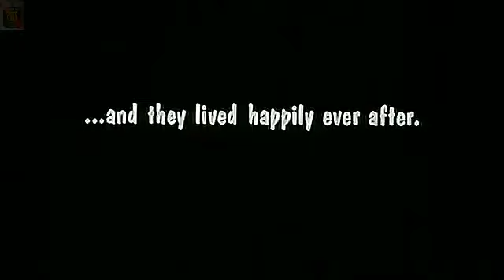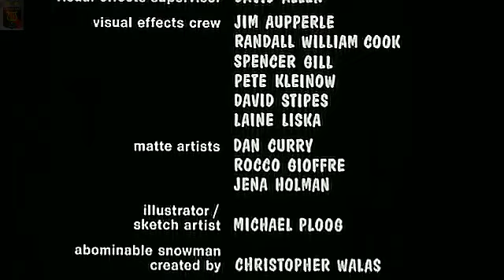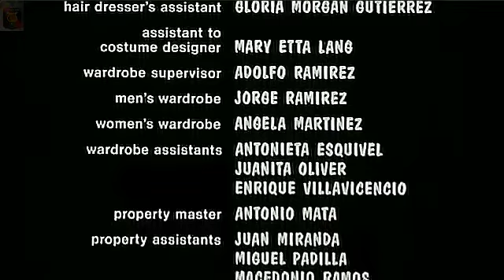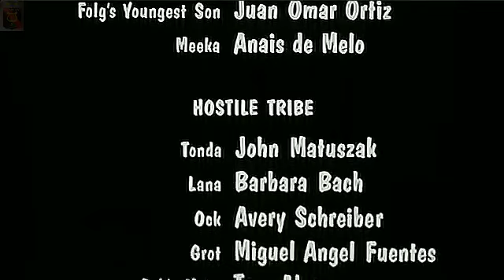El cavernícola (1981)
La vida en la edad de piedra es dura para el pobre Atouk que es el más pequeño y el más debilucho de los cavernícolas de su tribu,  pero Atouk está enamorado de la hermosa Lana que además es la mujer de Tonda, un matón gigantesco, que es además el jefe de la tribu. Tonda expulsa del clan a Atouk por pretender a su compañera. Es asi que Atouk se ve obligado a vagar por ahí, donde acaba formando extrañas alianzas con personajes que, al conocer su historia, se deciden a ayudarle para que vuelva con su clan.
Vale la pena ver este filme porque es una historia divertida, sencilla y bien contada.